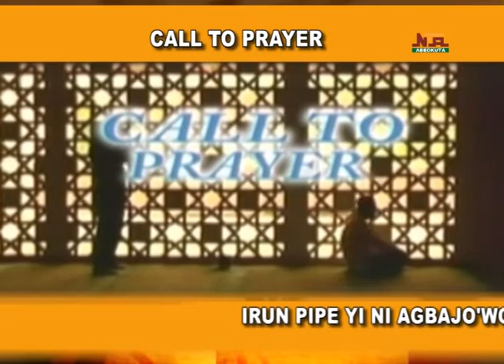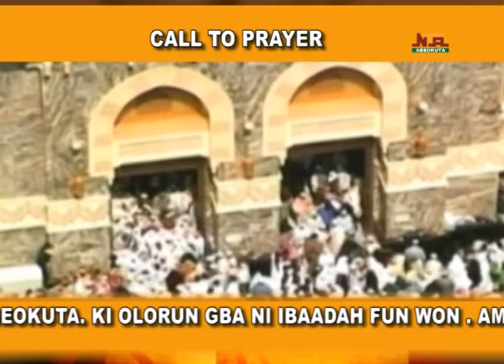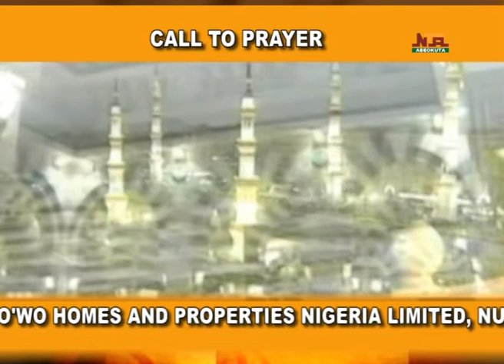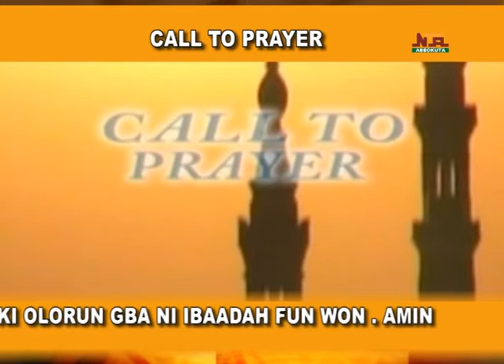Call to Prayer Sponsored by Agba'Jowo Homes and Properties Nigeria Limited, April 4th, 2022.